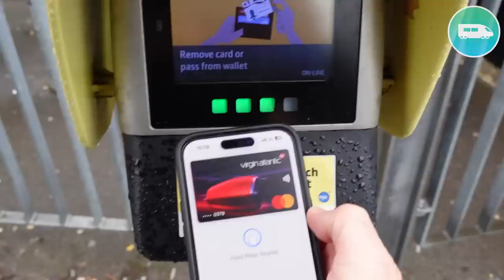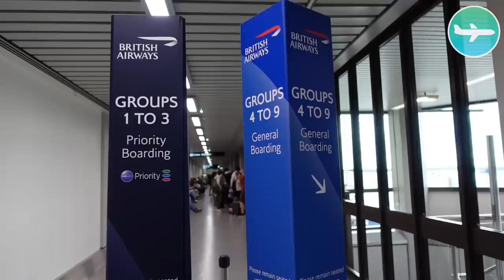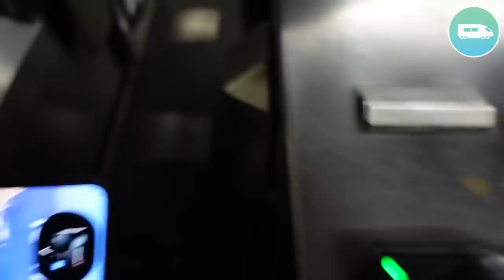Racing from Manchester to London - British Airways Plane vs Avanti West Coast Train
TPG's Nicky and Liam race from Manchester to London in this exciting football themed race. Nicky takes the Avanti West Coast Train, while Liam takes an British Airways domestic flight.